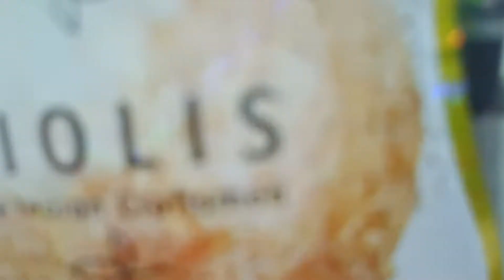Liolis Stainless still Kitchen Container From Flipkart Review In Hindi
Container Link:⬇️⬇️⬇️

Take a look at this Liolis Satinless Steel dibba 5 pcs - 500 ml to 2kg - Size 5 pcs Set  - 500 ml, 2 L Steel Grocery Container on Flipkart

Product Quaries

Stainless
Stainless Steel
Stainless Steel Cookware
Stainless Steel Items
Stainless Steel Products
Stainless steel Cutter
Stainless steel Jewellery
Stainless steel Appliances
Cookware
Best Stainless steel in India
My Favourite stainless Steel cookware VinitaRathi's beautiful world
Best Stainless steel Kitchen Products, Stainlesssteel container
Eversilver containers
Storage Organizer
Stainlesssteel Organizer
Kitchenware collection
Stainlesssteel products
kitchen products
Kitchen Collection
Kitchen Organizing products
Eversilver collection
Kitchen organization
Stainless Steel Cookware
Latest Stainless stees containers
amazon stainless steel containers
bhawani steel containers
flipkart stainless steel container

Stock Footages and images used in this videos

Google Images : Labeled for reuse with modification and which are in public domain.

Through this channel you will definitely able to collect more and more information and some amazing fact about the world. we will try to give you best of best facts about some interesting places, countries, about games also.

Script, Research, Voice Over : Hiranya (Bablu)
Video Editing : Hiranya